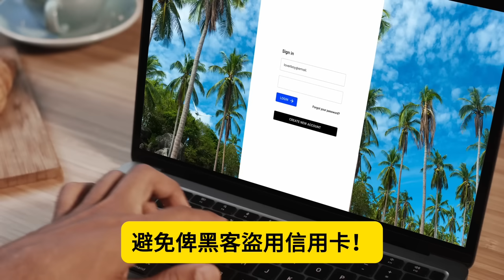10.25【維藏蒙台灣香港聯手抗共！】被中共欺壓何止台灣？香港人更親歷六四、721、831鎮壓，五獨合流才能抵抗中共？@ 主持: Tony Choi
10.25【維藏蒙台灣香港聯手抗共！】被中共欺壓何止台灣？香港人更親歷六四、721、831鎮壓，五獨合流才能抵抗中共？@ 主持: Tony Choi